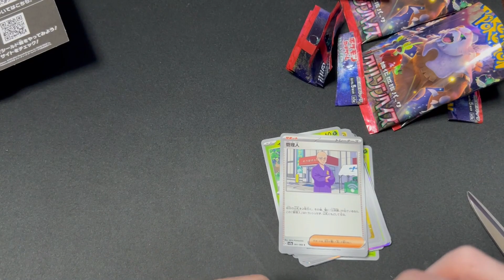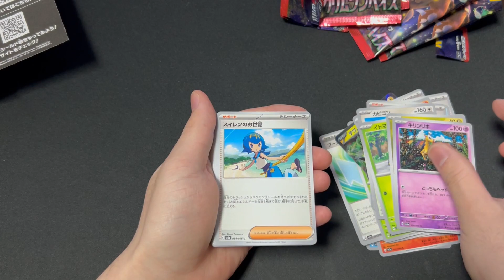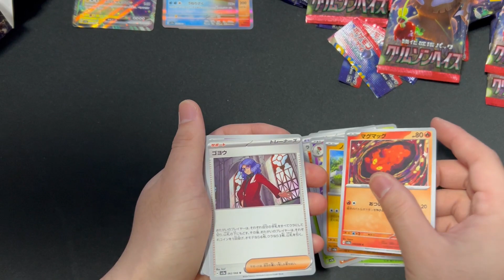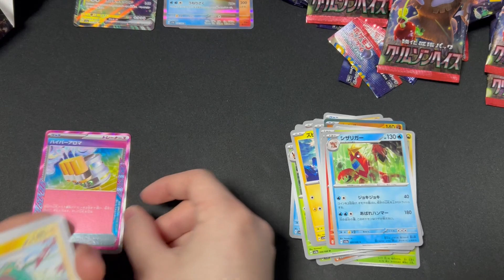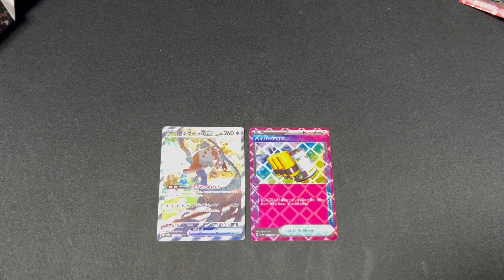SAR確定！？ポケカ開封！クリムゾンヘイズ